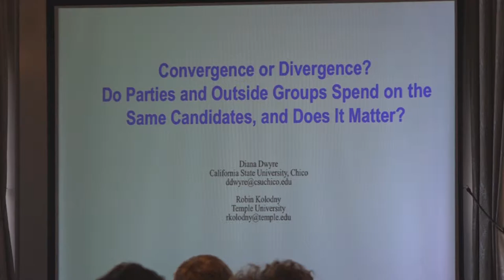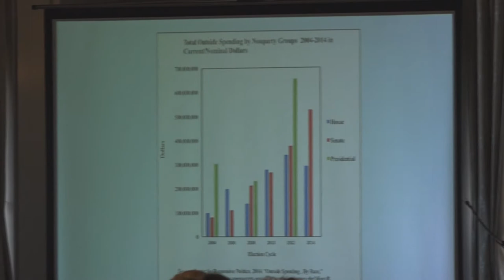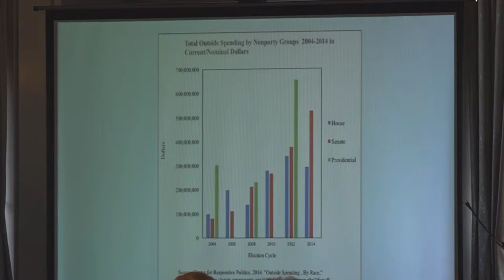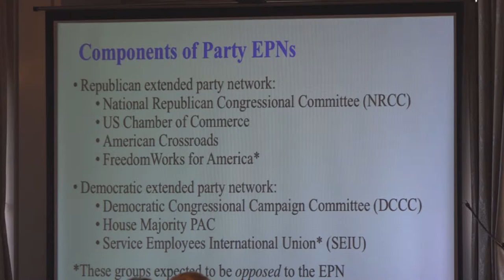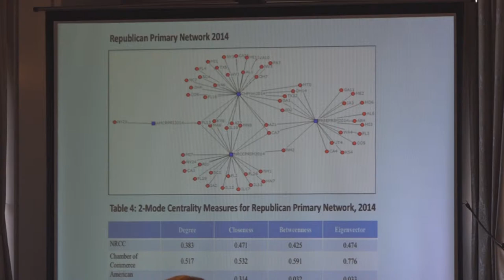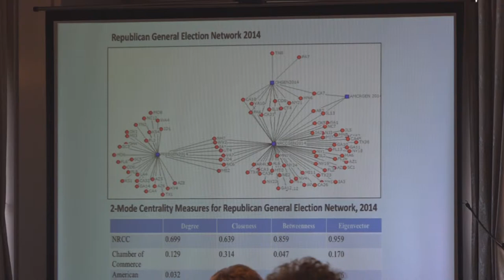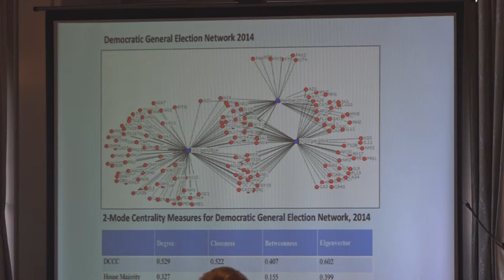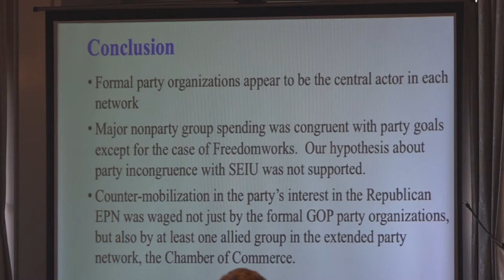Convergence or Divergence? Do Parties and Outside Groups Spend . . ..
What are the strategies of outside political groups as compated with the two major political parties? Robin Kolodny explores the issues. She received her B.A. in Political Science from Florida International University in 1985 and her Ph.D. in Political Science from the Johns Hopkins University in 1992.  She is Professor of Political Science at Temple University, where she has taught since 1991. She is the fourth speaker on the first panel of the Public Policy Center's symposium, The Impact of Redistricting, Campaign Finance, and the Media.